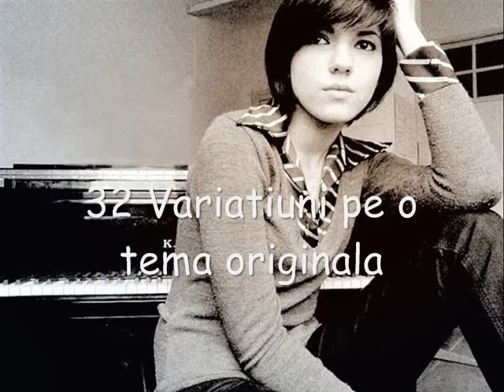L. van Beethoven - 32 Variations on a original theme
Cristiana Mihart - piano
studio recording @ Romanian Broadcasting Society